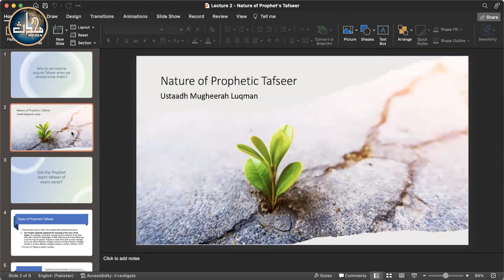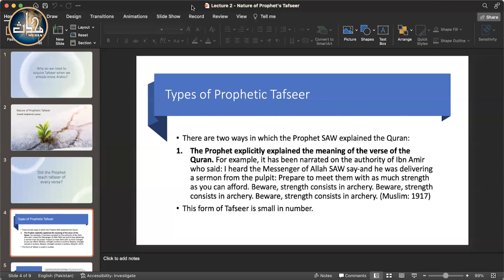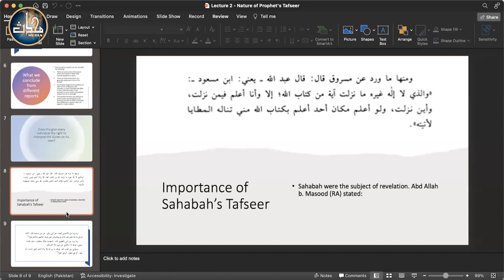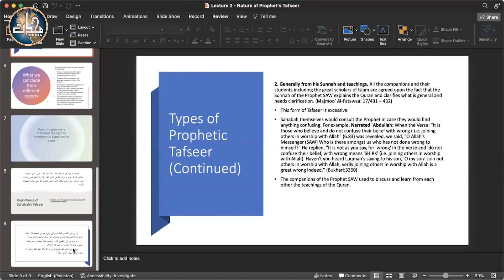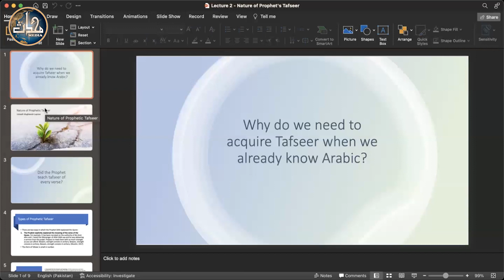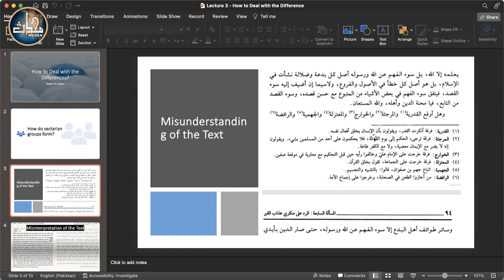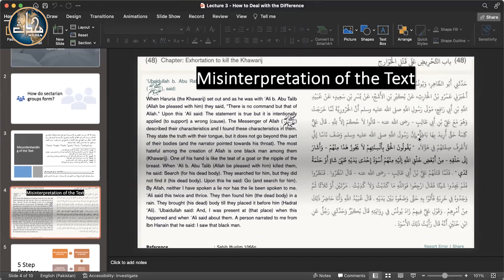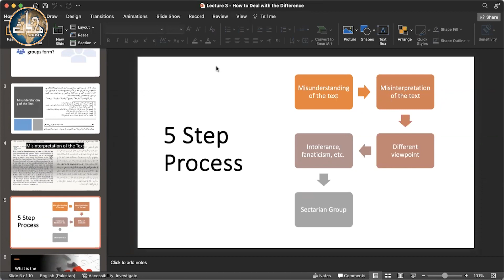TDC Usool Tafseer/Usool Hadith (Sem 2) | Lecture 02